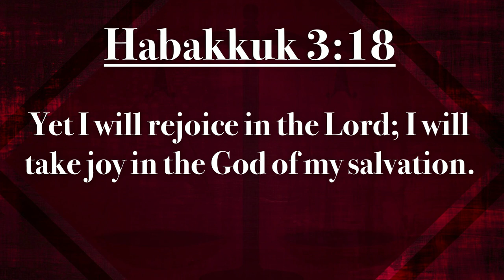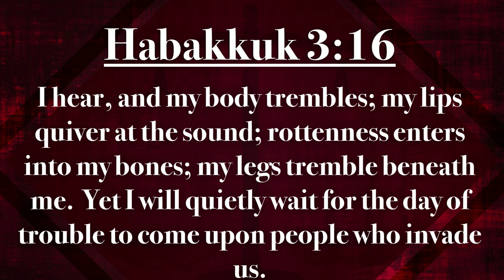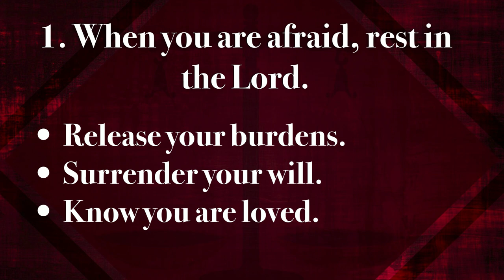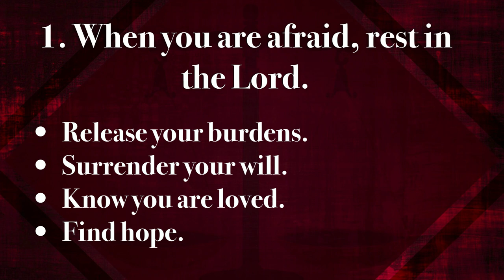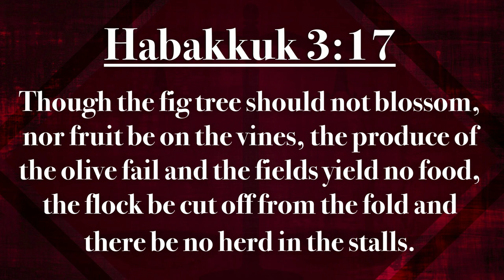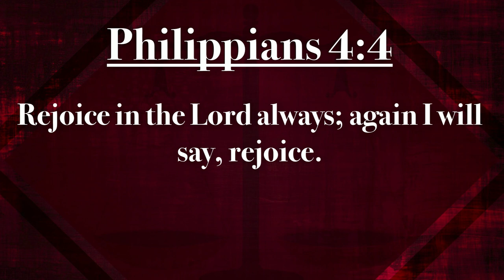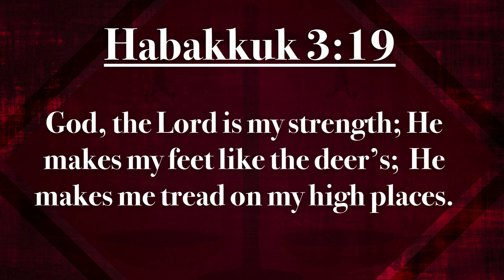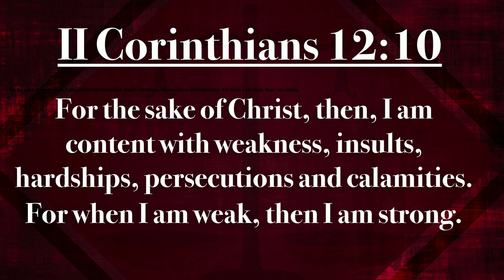Trust God No Matter What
Habakkuk